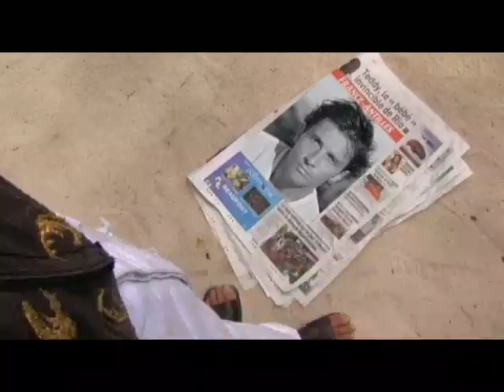Clip Sébastien Roch - Mes Sandales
Clip réalisé par Patrick Hernandez et tourné en Guadeloupe.